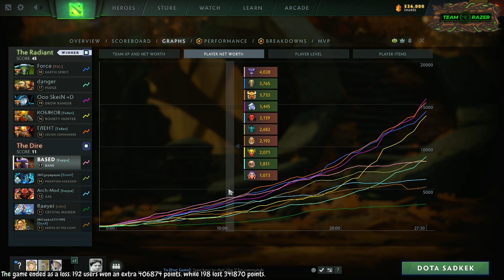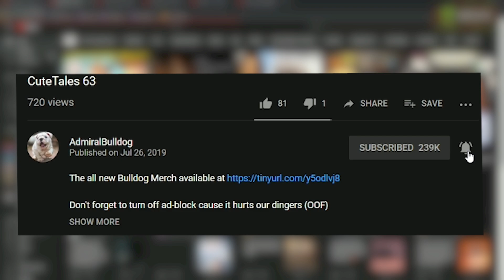Bane And ES Thank Each Other, Showing True Sportsmanship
ADMIRALBULLDOG BANE MIDAS RUSH FUNNY DOTA MOMENTS DOTA MEMES